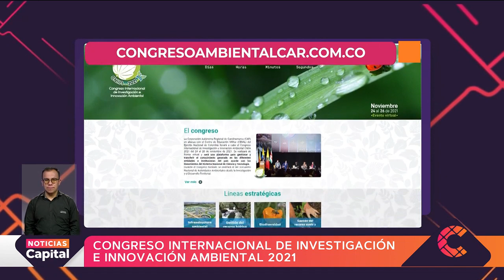Congreso Internacional de Investigación e Innovación Ambiental 2021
NoticiasCapital | Este congreso de investigación e innovación ambiental acogerá a múltiples países invitados para hablar de los avances y la tecnología del sector.